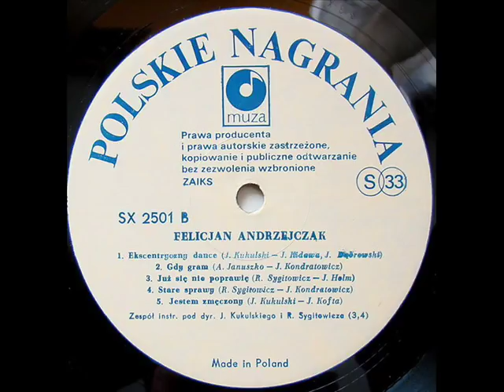FELICJAN ANDRZEJCZAK [full album] vinyl-rip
FELICJAN ANDRZEJCZAK "Felicjan Andrzejczak"
Wydanie: Polskie Nagrania Muza SX 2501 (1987)
Strona A:
(00:00) Trzeci akt (J. Kukulski, J. Kondratowicz)
(04:17) Zawsze ten sam (J. Kukulski, J. Kondratowicz)
(09:29) Idąc (J. Kukulski, J. Kofta)
(12:51) Gdybyś była inna (R. Sygitowicz, U. Surma)
(17:48) Siedem nocy (J. Kukulski, W. Chromcewicz)
Strona B:
(21:08) Ekscentryczny dance (J. Kukulski, J. Kidawa, J. Dąbrowski)
(24:54) Gdy gram (A. Januszko, J. Kondratowicz)
(29:41) Już się nie poprawię (R. Sygitowicz, J. Holm)
(33:38) Stare sprawy (R. Sygitowicz, J. Kondratowicz)
(38:11) Jestem zmęczony (J. Kukulski, J. Kofta)

Zespoły instrumentalne: Jarosława Kukulskiego i Ryszarda Sygitowicza (A4, B3,4)
Realizacja: Jacek Złotkowski, Michał Gola
Okładka:  Andrzej Pągowski/Witold Dybowski

Nie posiadam praw do muzyki ani do zdjęć/obrazów wykorzystanych w filmie. W razie zastrzeżeń autorów, wykonawców lub wydawcy  film zostanie usunięty z YouTube.
Proszę o kontakt w przypadku żądania usunięcia filmu.